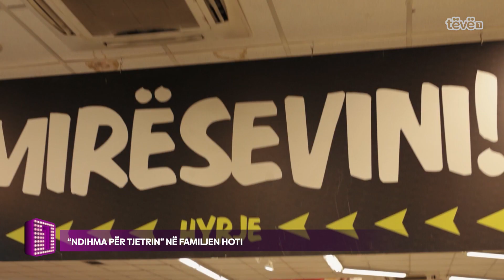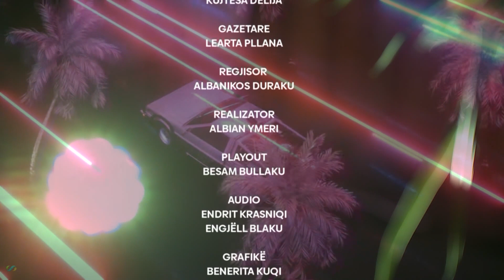1 NATE – Muhamet Zeka, Behxhet Zeka & Sem Xhelili